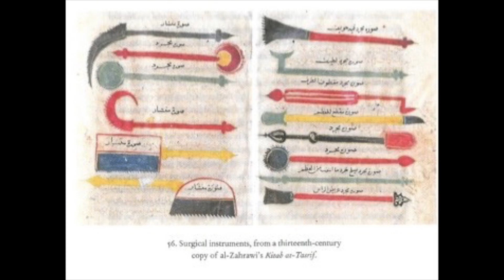Le interviste | Tommaso Duranti(Unibo). Applicazione di medicina e chirurgia nel Medioevo militare.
Eccoci al secondo appuntamento delle nostre video-interviste che vede come protagonista il professor Tommaso Duranti (università di Bologna) che dialoga con Matteo Orizio (Casus Belli - Arma Mater Studiorum).

Il professore, parlandoci di fonti, ferite sui campi di battaglia e su alcuni metodi utilizzati per curarle, ci spiega il rapporto che intercorre tra medicina, chirurgia e guerra in epoca medievale, insomma, da non perdere!!!

Un grazie sentitissimo al professore per il suo tempo e la sua disponibilità.